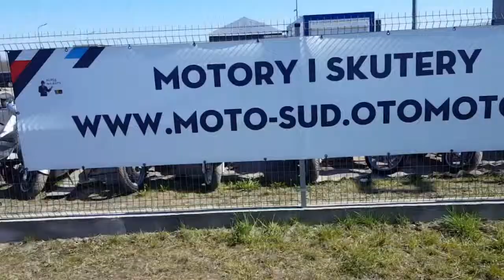Yamaha Vity 125 sprzedany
Skutery i motory markowe duży wybór zapraszamy sprzedany